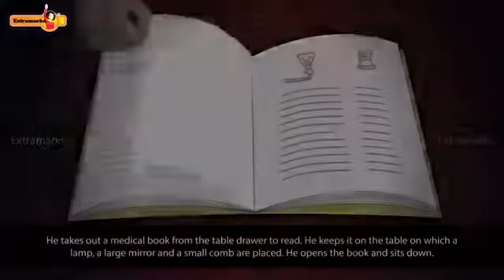The Snake And The Mirror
Class 9th Chapter Explanation by Extramarks